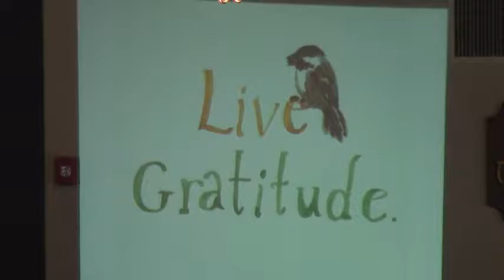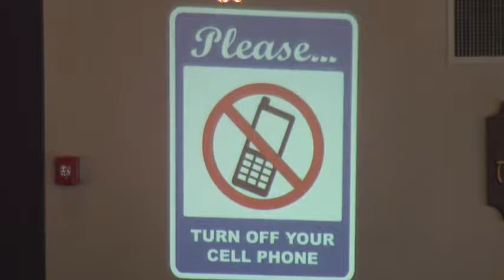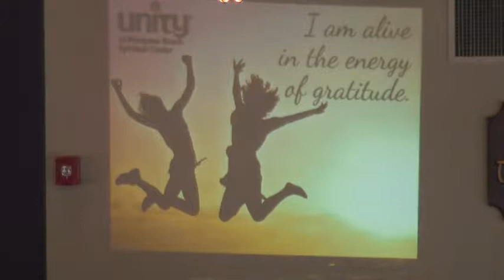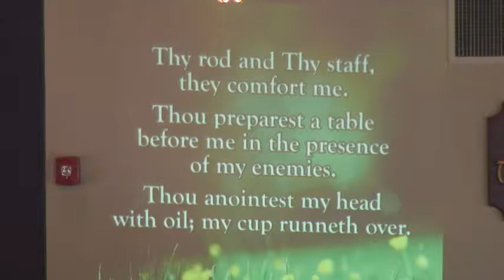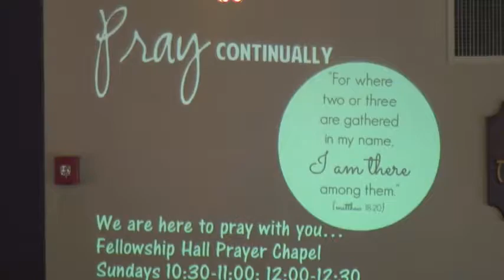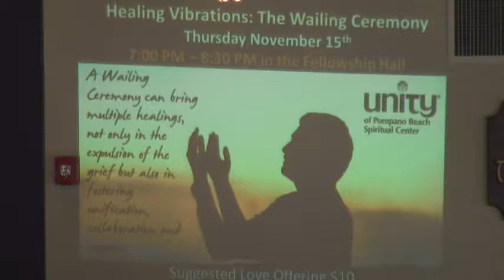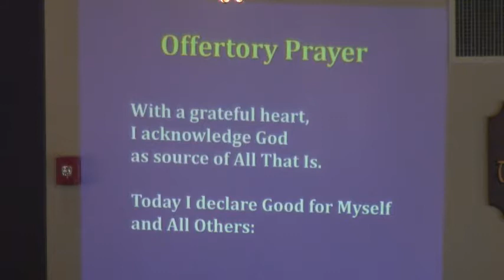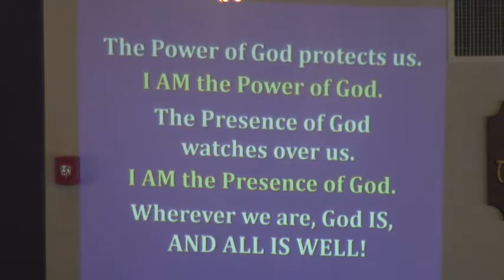2018 11 04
Rev. Louise Morley
Message: Finding the Peace Within